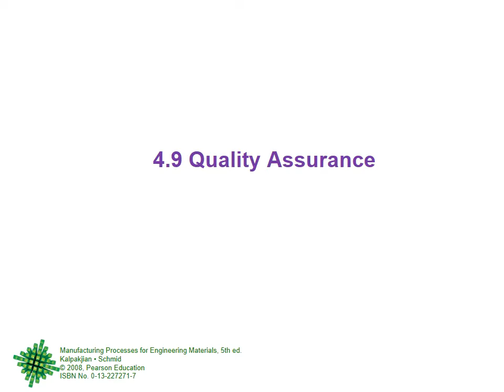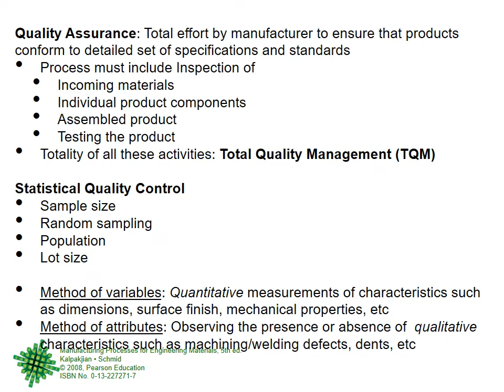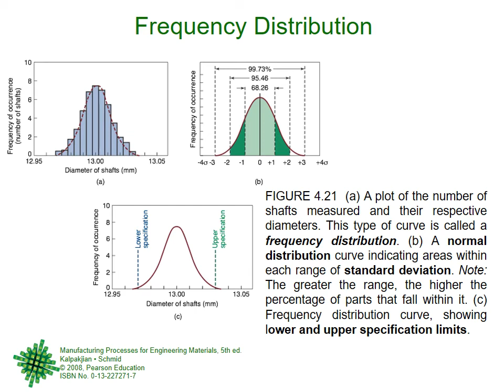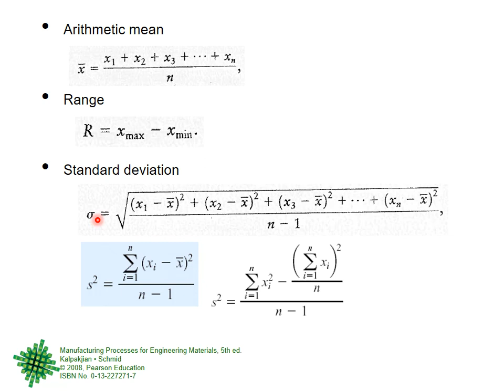Lecture 3d Ch 4 Surfaces Testing